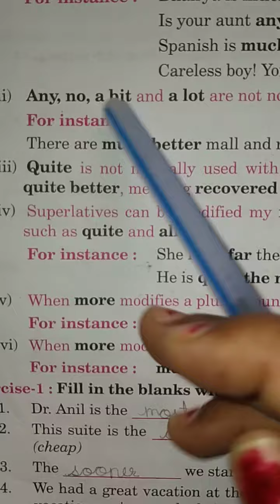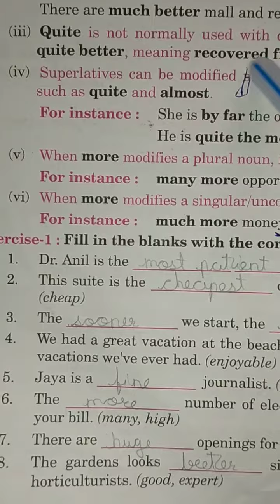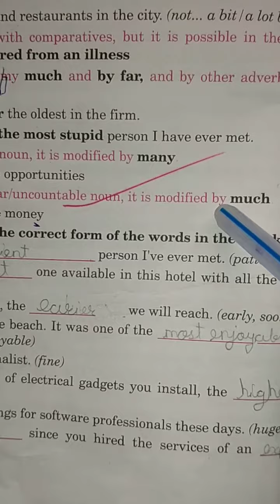English Grammar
L-5 The Adjective last topic.lessom complete